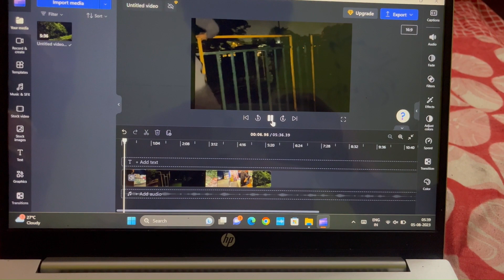Raat ko park me ye kya mila🤯😮